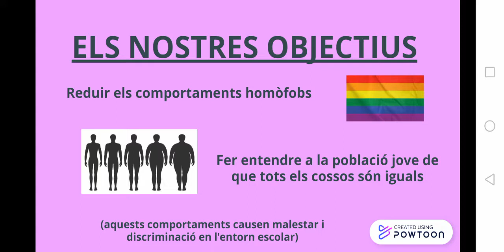Eduemprèn2020 I ESKAMOT LILA - LS Manlleu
Creació d’un grup d’alumnat i professorat del centre, per conscienciar sobre la desigualtat de gènere i fer suport emocional a possibles víctimes.

Creat per: Samia Al Mard, Marta Nàjar, Aina Parés